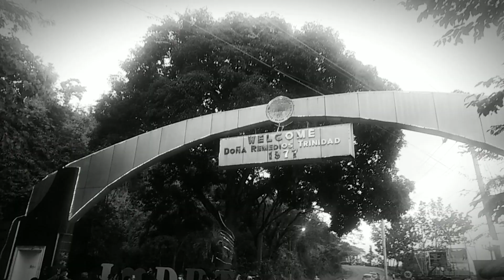DRT TRAVEL ADVENTURE 2021(episode 1)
DRT BULACAN TRAVEL ADVENTURE 2021#travel#kuyanolivlog#boombateamkawayan

Masayang araw po mga ka team kawayan maraming salamat po lagi sa suporta nyo tuloy tuloy lang po tayo ingat and godbless po🌈